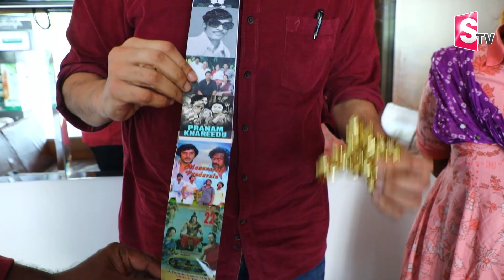Nagababu At Megastar Birthday Celebrations | Chiranjeevi Birthday Celebrations 2022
Nagababu At Megastar Birthday Celebrations | Chiranjeevi Birthday Celebrations 2022 |@SumanTVEntertainment